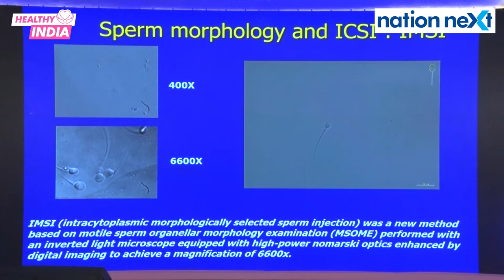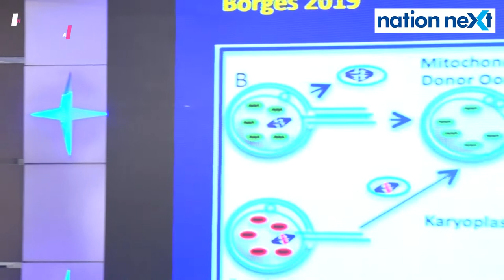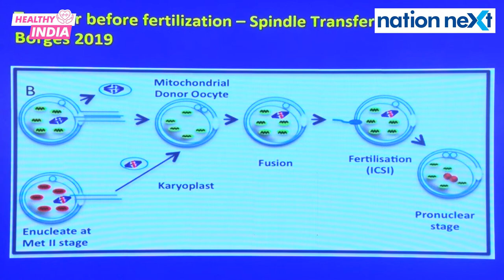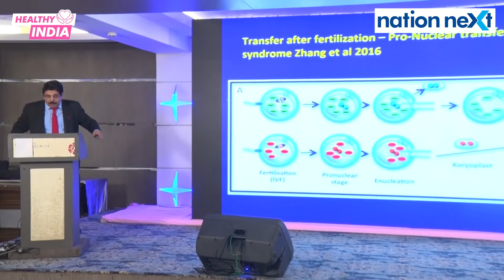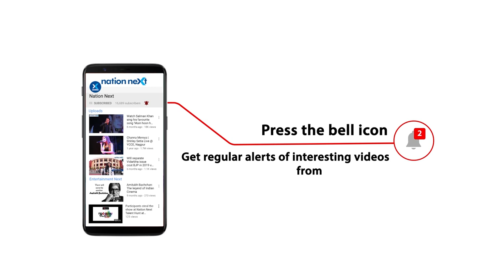IVF specialist Dr Hrishikesh Pai explains how Assisted Reproductive Technology can treat infertility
Renowned IVF specialist Dr Hrishikesh Pai while addressing doctors in Nagpur recently spoke about 'Assisted Reproductive Technology' and explained how exactly ART can help in treating infertility.